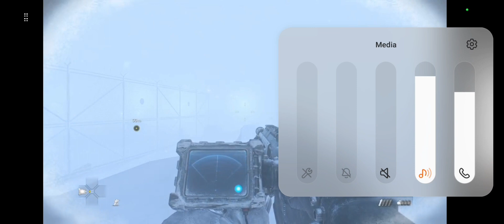Mw2 remastered campaign veterain